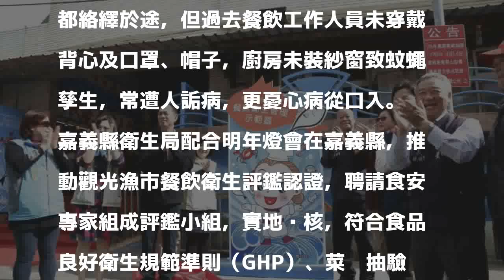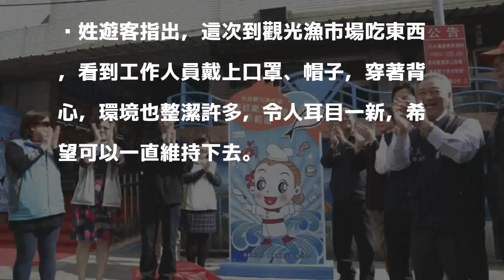來嘉「食」安心！ 布袋觀光漁市餐飲衛生評鑑認證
〔記者蔡宗勳／布袋報導〕為讓遊客到布袋觀光漁市安心享受美食，嘉義縣推動餐廳評鑑認證，共34家參加，獲評優良及良級各7家，今天由議長張明達與衛生局代理局長蔡淑真頒證，消費者肯定這項評比，強調看到工作人員戴上口罩、帽子，廚房也加裝紗窗，吃起來覺得更安心。